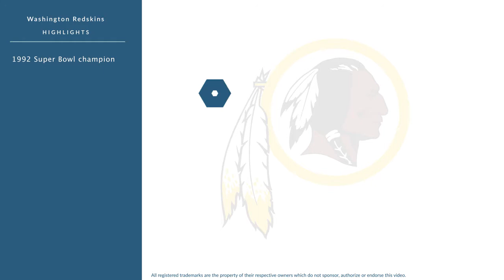Martin Mayhew: Football Cornerback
Martin Mayhew is a former professional football cornerback who played for 9 seasons from 1988 to 1996.

In college, Mayhew played for Florida State University in Tallahassee Florida.

Professionally, Mayhew played for the Washington Redskins, and the Tampa Bay Buccaneers.